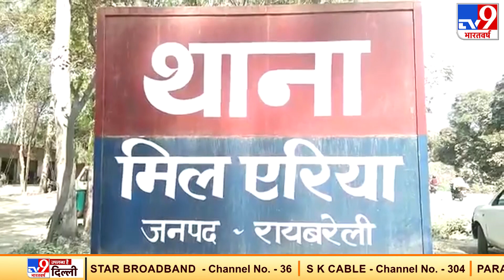Raebareli में 12 साल की नाबालिक लड़की के साथ दुष्कर्म, चचेरे भाई पर आरोप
उत्तर प्रदेश के रायबरेली में रेप की घटनाएं रुकने का नाम नहीं ले रही हैं. रायबरेली में 12 साल की नाबालिक लड़की के साथ दुष्कर्म, पुलिस ने  मामला दर्ज आरोपी की तलाश शुरू कर दी है.